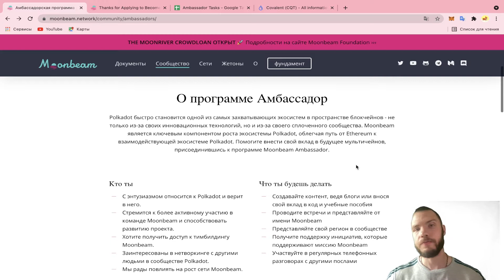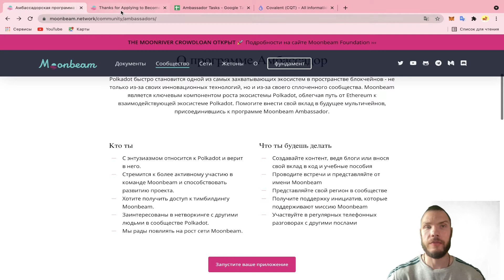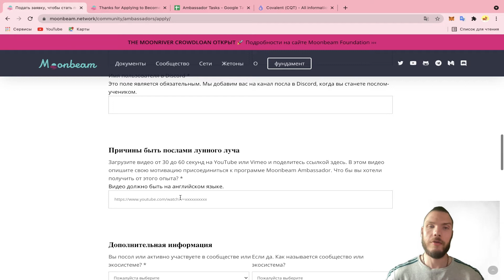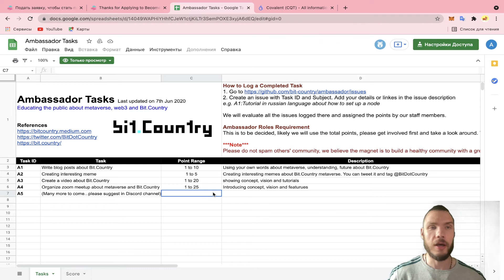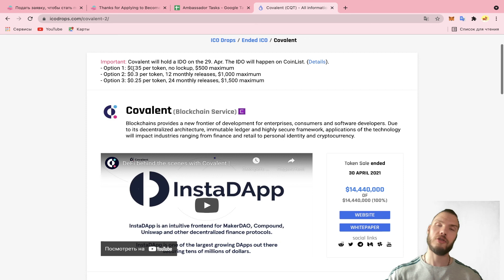АМБАССАДОР В КРИПТЕ! КАК НА ЭТОМ ЗАРАБОТАТЬ?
Рассказываю на конкретных примерах как заработать без вложений и что для этого нужно сделать.